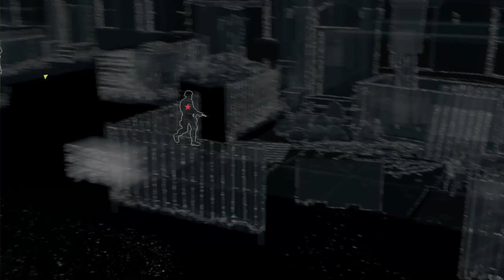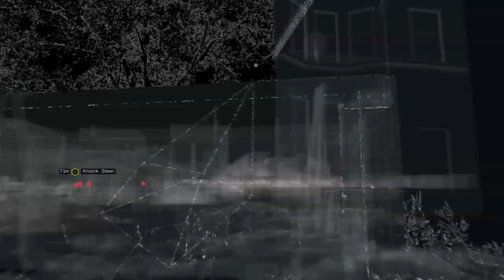WATCH DOGS Episode 30